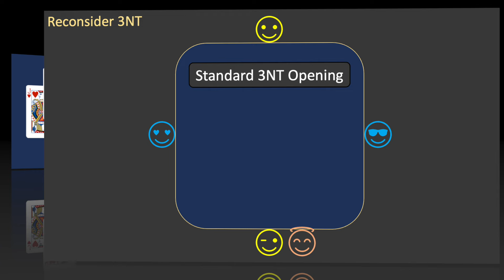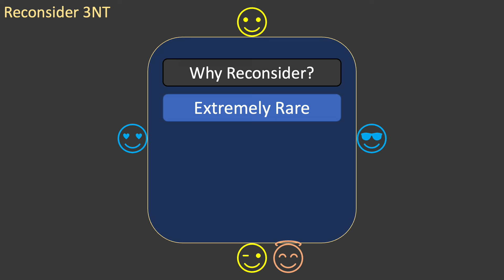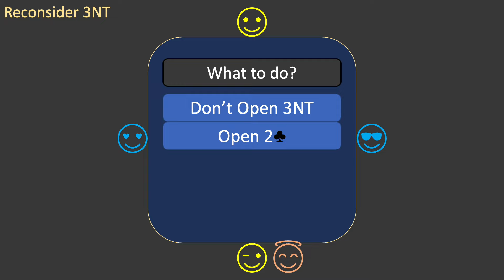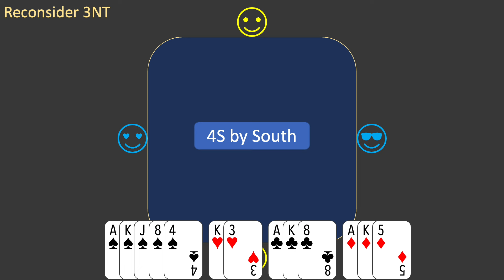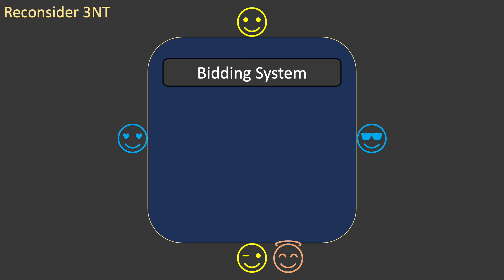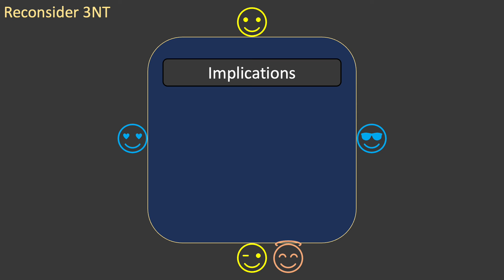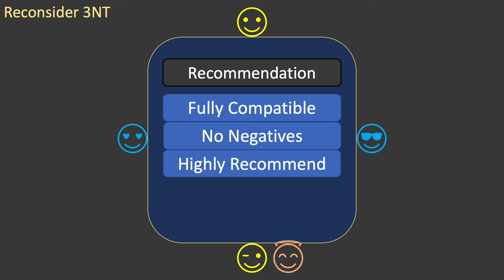Reconsider 3NT Opening: Bridge is for Everyone - Extensions #11.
This episode recommends replacing the Standard 3 NT Opening with a 2 Club opening bid.  It also explains how opener should rebid after a weak response from Partner.

00:00 Intro
00:25 Standard 3NT
01:28 Board EB1
04:22 What to do
04:42 Board EB1 (2C)
06:55 Bidding System
08:00 Implications
08:42 Recommendation
09:10 Outro